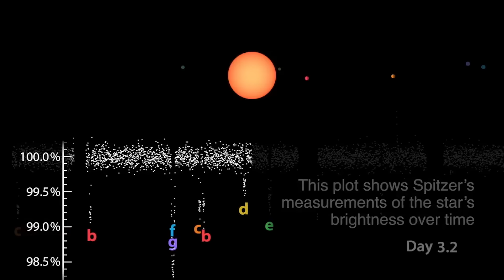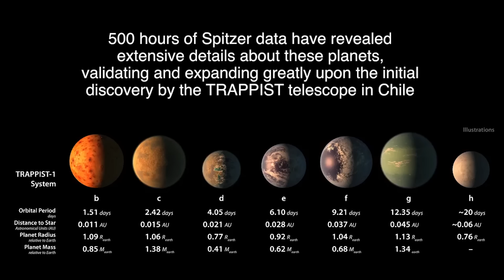TRAPPIST-1 - La NASA anunció un sistema cercano con siete planetas de tamaño terrestre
Genial anuncio de la NASA sobre el sistema TRAPPIST-1 que cuenta con siete planetas de tamaño terrestre, rocosos no gaseosos, con al menos tres en área habitable a tan sólo 40 años luz